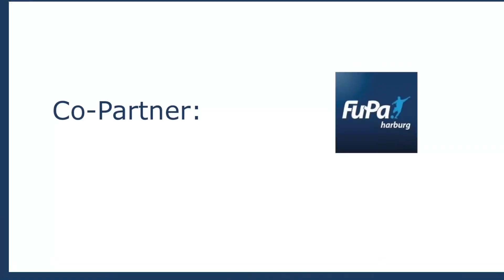Seeve-Derby: Ein gerechtes Remis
Am 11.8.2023 (Fr.) gab es in Maschen ein packendes Duell mit einer turbulenten Schlussphase. Wir sprachen mit Philipp Zander (VfL Maschen) und Maurice Heissig (MTV Ramelsloh) nach der Partie.